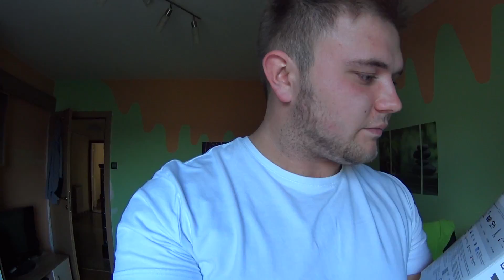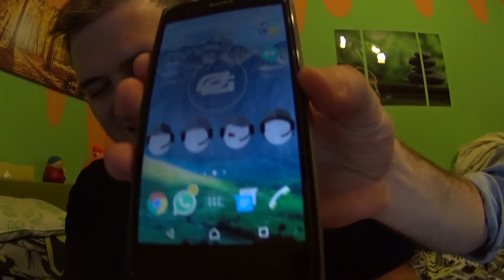BEER TESTING - Week 1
This is my first week of vlogging, I hope you will enjoy it as much as i did :D

Phone No.: He didn't give me one :(
Di*k size:  10 cm (Pero ain't packin')